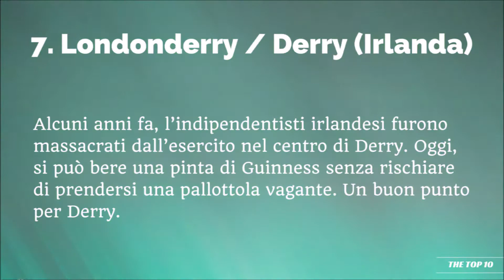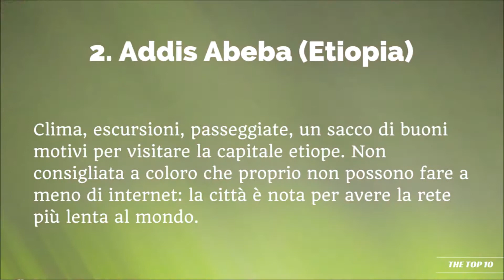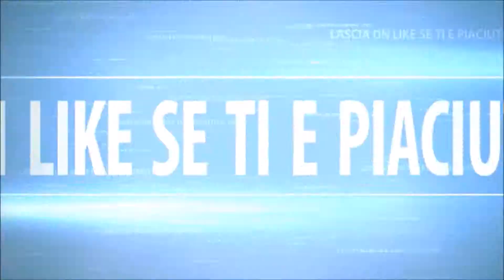LE 10 CITTA' DA VISITARE ASSOLUTAMENTE!! | TheTop10™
OGNI SABATO ALLE 15 NUOVO VIDEO

100 like nuovo video!!

Video precedente: LE 10 AUTO PIU' VELOCI AL MONDO,